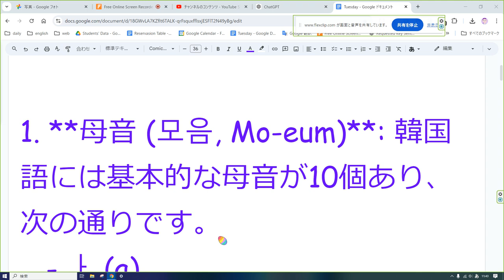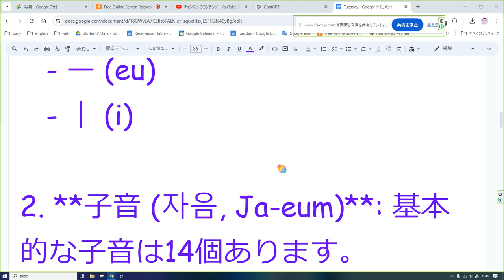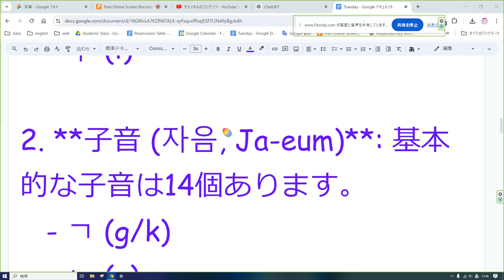実験韓国語 音読 5 1日5分の音読だけでどこまでいけるか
ハングルは基本的に以下の3つの要素で構成されています。

1. **母音 (모음, Mo-eum)**: 韓国語には基本的な母音が10個あり、次の通りです。
   - ㅏ (a)
   - ㅑ (ya)
   - ㅓ (eo)
   - ㅕ (yeo)
   - ㅗ (o)
   - ㅛ (yo)
   - ㅜ (u)
   - ㅠ (yu)
   - ㅡ (eu)
   - ㅣ (i)

2. **子音 (자음, Ja-eum)**: 基本的な子音は14個あります。
   - ㄱ (g/k)
   - ㄴ (n)
   - ㄷ (d/t)
   - ㄹ (r/l)
   - ㅁ (m)
   - ㅂ (b/p)
   - ㅅ (s)
   - ㅇ (ng)  *母音の前では発音しませんが、母音の後では「ng」として発音します。*
   - ㅈ (j)
   - ㅊ (ch)
   - ㅋ (k)
   - ㅌ (t)
   - ㅍ (p)
   - ㅎ (h)

3. **文字の組み合わせ**: 韓国語の文字は、1つの音節が必ず「子音＋母音」の形で構成されます。たとえば、「가 (ga)」は「ㄱ (g) + ㅏ (a)」の組み合わせです。

**例：**
- 안녕하세요 (annyeonghaseyo) - こんにちは
  - 안 (an) + 녕 (nyeong) + 하 (ha) + 세 (se) + 요 (yo)